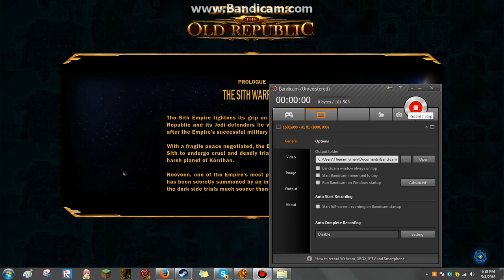OLD VIDEOS SWTOR Episode 2 SpaghettiMaster